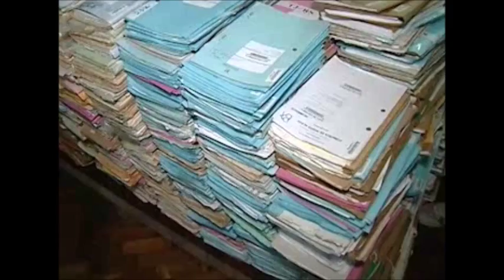Projeto de sustentabilidade do TJRS recicla papeis de antigos processos